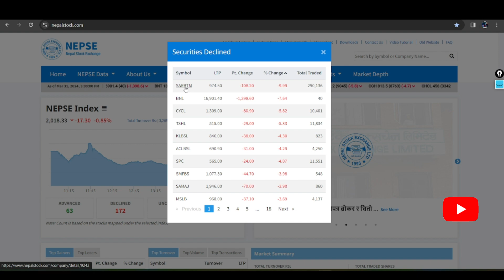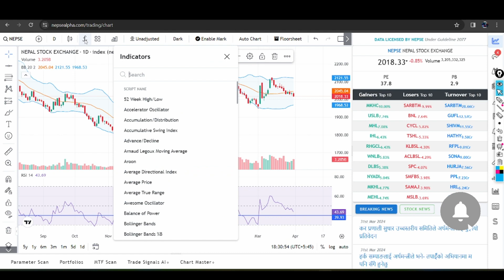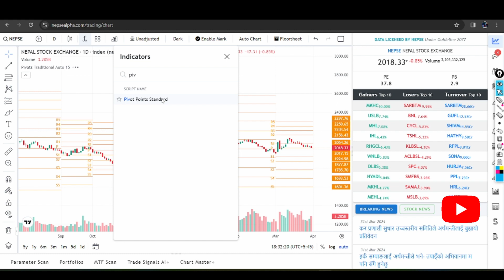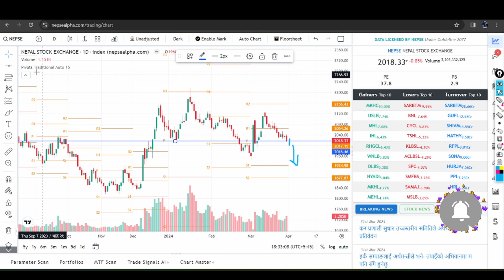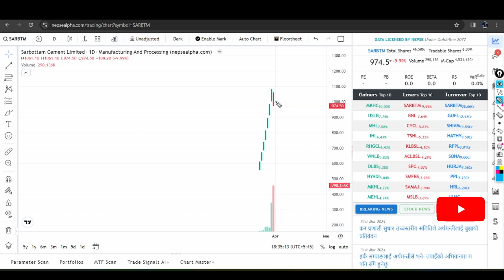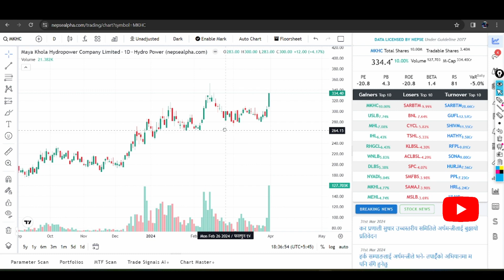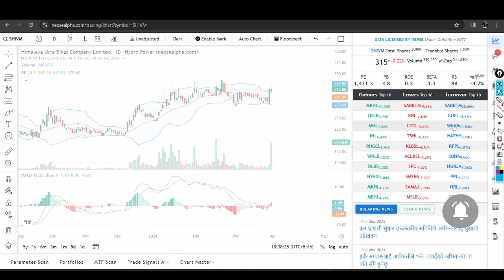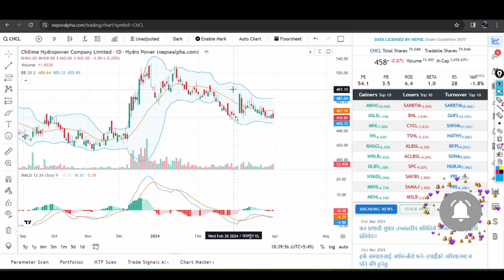सर्वोत्तमको चुरीफुरी नि सकियो